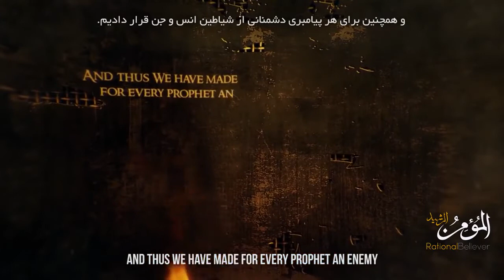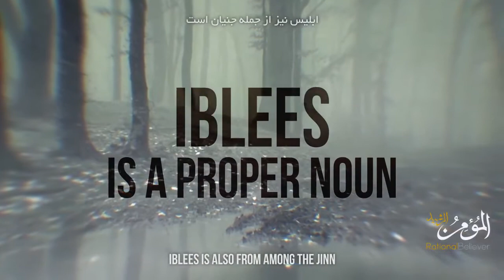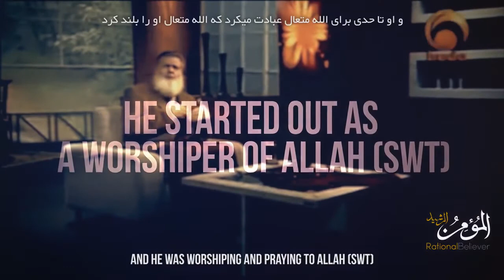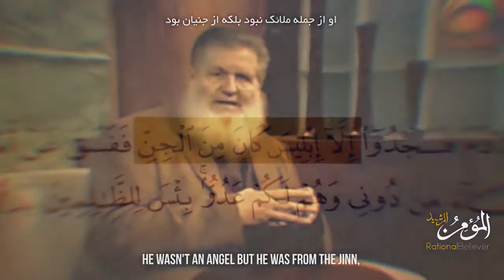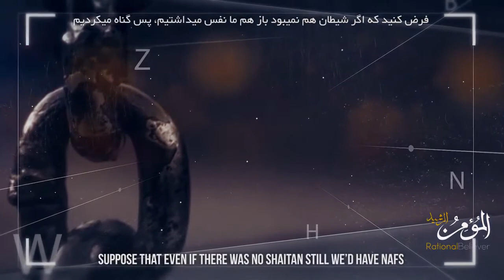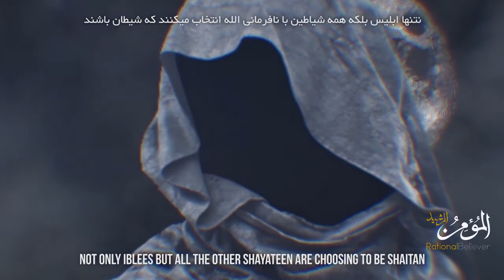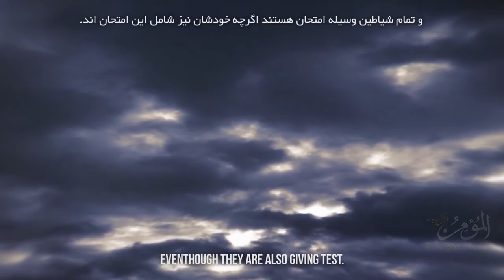THE ARMY OF SATAN PART 1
THE ARMY OF SATAN: Why did God (Allah) Create Devil - Part 1

A video series produced by Rational Believer

Teachings Of Islam
TeachingsOfIslam